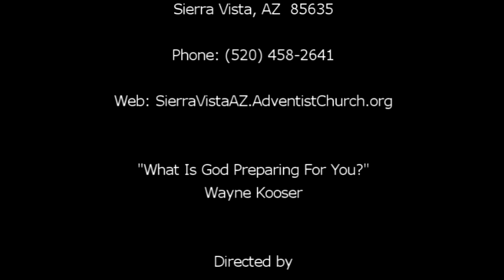"What Is God Planning For You?" by Wayne Kooser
Mr. Kooser shares the wonderful good news of what God is preparing for us when Jesus returns to take us home with Him.